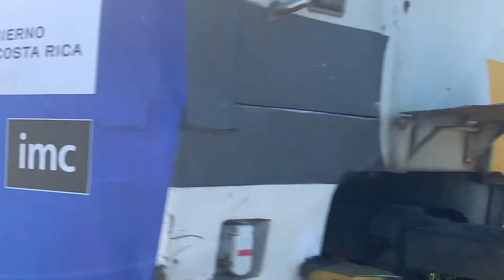Trenes pasajeros Heredia CR